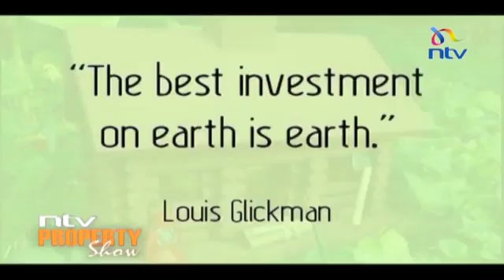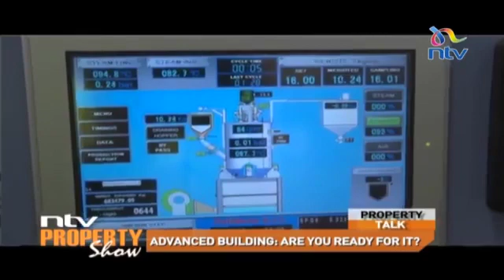Amazing new Building Technology. C-MAX M.D Interview with Jamila Mbugua on NTV property show.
Breaking the Kenyan psyche in adopting new building technology.
@cmax, Advanced Building System.
Do not build until you see this!